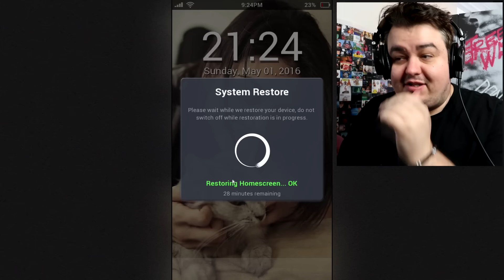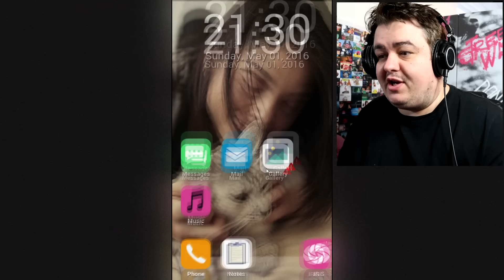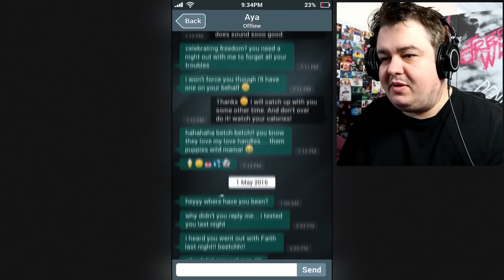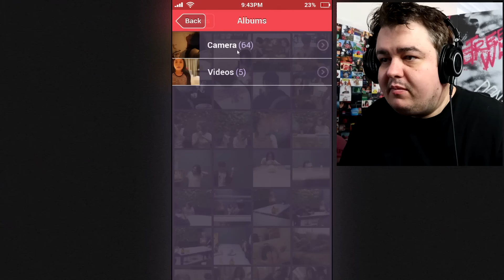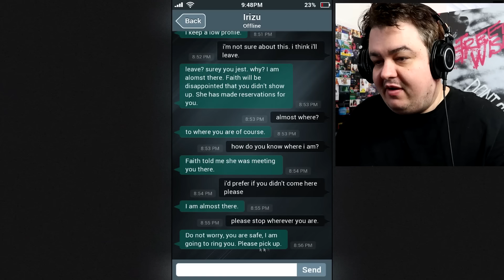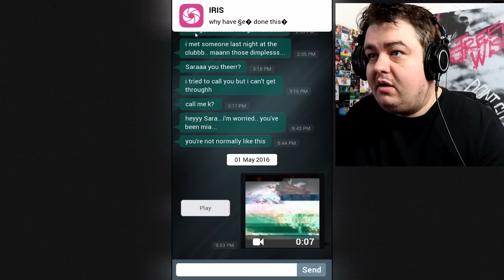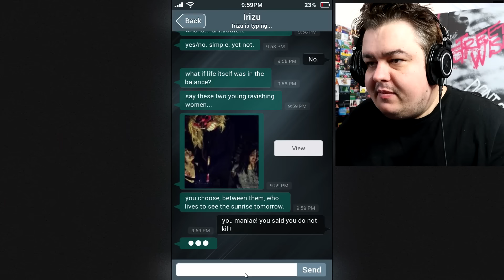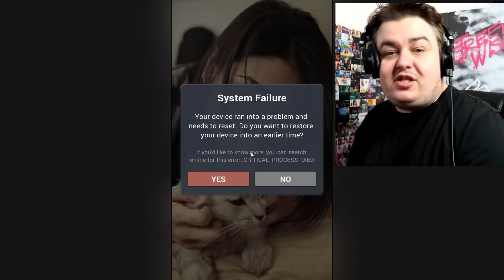Daz Plays Sarah Is Missing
This was a great game!!!

Suite 57,
2 Mount Sion,
Tunbridge Wells,
Kent
Tn1 1UE